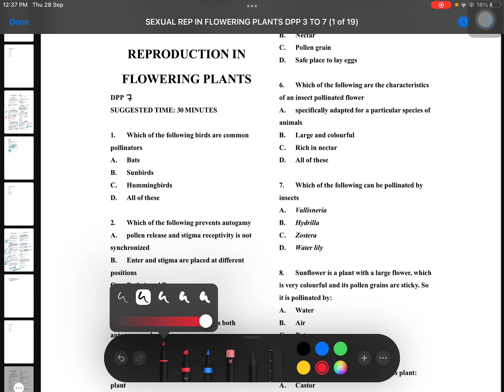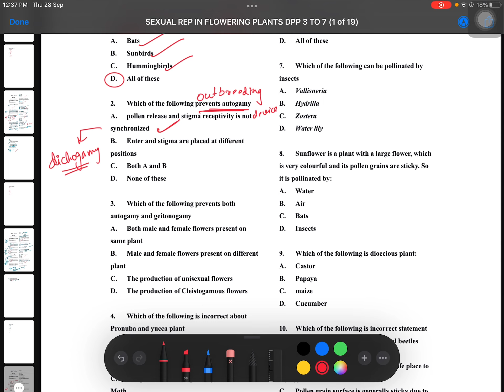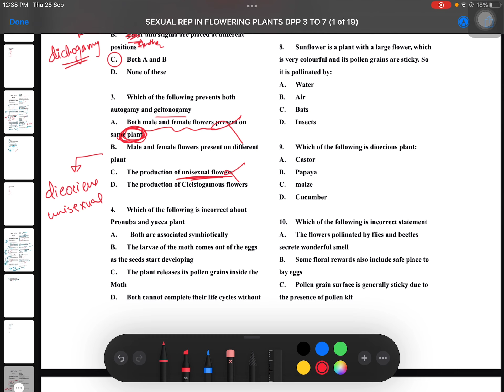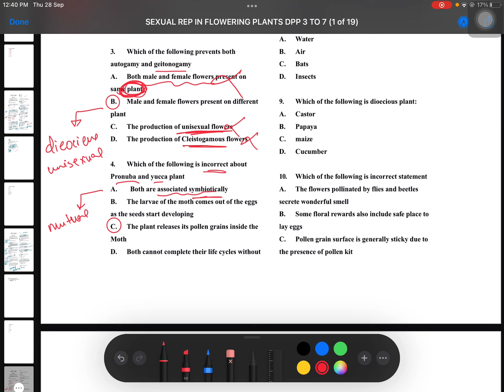DPP 7 solutions || Sexual reproduction in flowering plants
For any doubts, kindly use the comment section wisely and generously…
To view the lecture schedule, visit the shorts section videos of the channel or join the telegram channel.

Channel name: JEET

Note: DPP's and Notes can be downloaded from the Drive and telegram link given in the about section of channel...

Till then,
Bye-bye